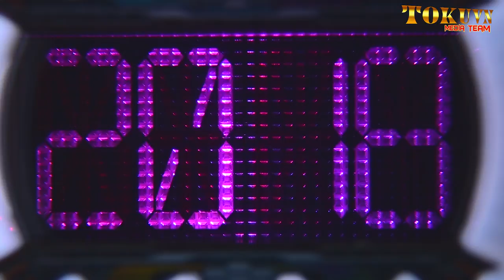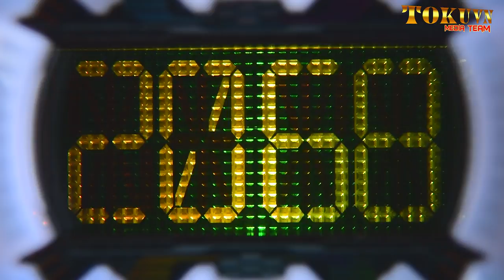[TMT][850] DX Gaim Ridewatch! DX 鎧武ライドウォッチ! Kamen Rider Zi-O! 仮面ライダージオウ!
Thực hiện: Boss Doggie! Mạnh Cường!

[TMT][776] Henshin Belt DX Ziku Driver! 変身ベルト DXジクウドライバー! Kamen Rider Zi-O! 仮面ライダージオウ

[TMT][777] DX Geiz Ridewatch! DX ゲイツライドウォッチ! Kamen Rider Zi-O! 仮面ライダージオウ!